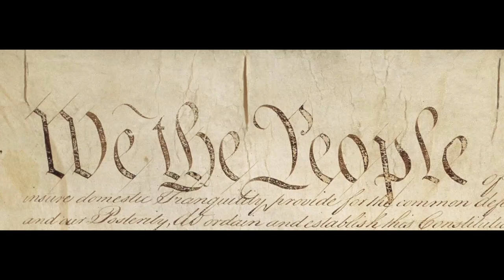We The People 5Part 2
"We The People" Episode 5 part 2
I hope you all are ready for this trip down memory lane buckle up.